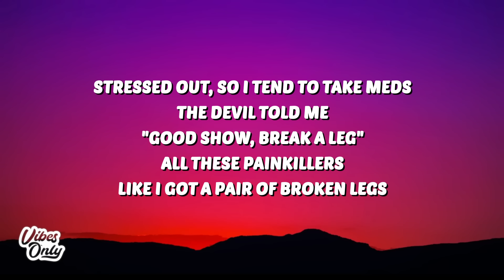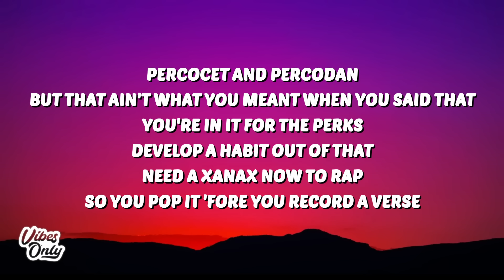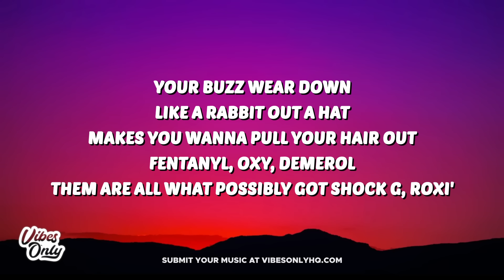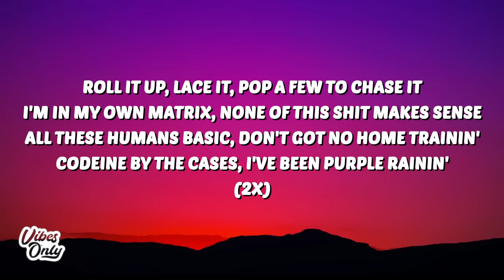Juice WRLD, Eminem & benny blanco - Lace It (Lyrics)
Juice WRLD
Lace It
Juice WRLD Lace It
Lace It Juice WRLD
Juice WRLD Lace It Lyrics
Lace It Juice WRLD Lyrics
Juice WRLD Eminem benny blanco Lace It
Eminem Lace It
Lace It Eminem
benny blanco Lace It
Lace It benny blanco

🎤 Lyrics:
[Intro: Juice WRLD]
Yeah, ayy, mhm

Roll it up, lace it, pop a few to chase it
I'm in my own matrix, none of this shit makes sense
All these humans basic, don't got no home trainin'
Codeine by the cases, I've been purple rainin'
Roll it up, lace it, pop a few, chase it
I've been in the matrix, none of this shit makes sense
All you humans basic, you ain't even got home trainin'

Stressed out, so I tend to take meds (Take meds)
Thе Devil told me, "Good show, break a lеg" (Break a leg)
All these painkillers, like I got a pair of broken legs (Broken legs)
All these Percs I pop, you probably thought I was plannin' to break my neck
Grindin' man, I'm hungry for this shit like I ain't ate yet
You wish that you could have what I could have, you could just say that
If you ain't my lil' bitch, then, bitch, them comments, you can save them
These niggas think they invincible, 'til they see them bullet holes in they Maybach

[Chorus: Juice WRLD & Eminem]
All you humans basic, you don't even got home trainin'
Codeine by the cases (Yeah), I've been purple rainin’

You pop some ecstasy first (Then)
It gets progressively worse (Yeah)
Try your best to reverse (Nope)
Unsuccessfully flirtin' with certain death
And revertin' to your Promethazine urge (Yeah)
The fuckin' Devil, he lurks (Yeah)
Lose your best friends, he smirks
Wake up and everything hurts (Ah)
And as you spiral downward, listen (Yeah)
I know just how it is when— (What?)
You start slow then before you notice it
Now you're mixin' (What?), Oxys without prescription (Yeah)
Cough medicine, Valium with them (Damn)
But ain't that how addiction sorta works? (Uh)
They call it, "lean," 'cause you gravitate and lean towards the Perc'
The blessin' or the curse of fame?
'Cause now you can afford to serve (Damn)
Percocet and percodan
But that ain't what you meant when you said that
You're in it for the perks (Nah, damn)
Develop a habit out of that
Need a Xanax now to rap
So you pop it 'fore you record a verse
Your buzz wear down (Yeah)
Like a rabbit out a hat
Makes you wanna pull your hair out (Ah, haha)
Fentanyl (Yeah), Oxy (What?), Demerol (Uh)
Them are all what possibly got Shock G (Damn), Roxi'
'Codone and lean is probably what got Lil Peep and ODB (Yeah)
So many who OD be (What?) way too young to go see me (Me)
I was lucky, my escape was narrowin' due (Yeah)
Nothin' can take it for granted
That I'm still here, synthetic heroin, when you (What?) tried to kill me, then you (Yeah) murdered Jarad, didn't you? (Bitch)
Thanks to you, now, we lost Gangsta Boo and Pimp C, Prince, and Michael (Yeah)
Mixin' NyQuil (Uh) with prescription Vic's (Yeah)
Addiction's like a fuckin' vicious cycle (Yeah)
Juice, we will forever miss you (What?)
To the younger generation (Nah)
I ain't lecturin' you, but, man
Just be careful when you—
All your humans basic, you don't even got home trainin'

I ain't comin' down from this high
Ain't finna let nobody kill my vibe
They committed social suicide
But me? I refuse to die (I refuse to die)
I won't ever come down from this high
I won't let them kill none of my vibes
Me? I can never ever die, can never ever die